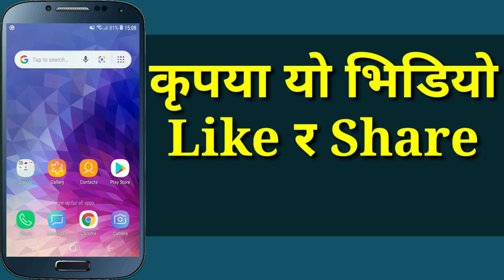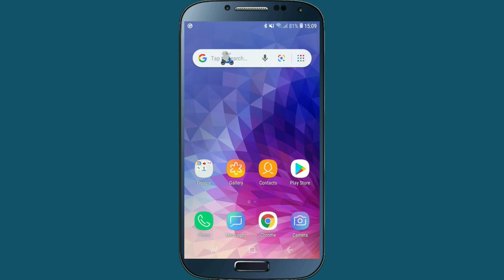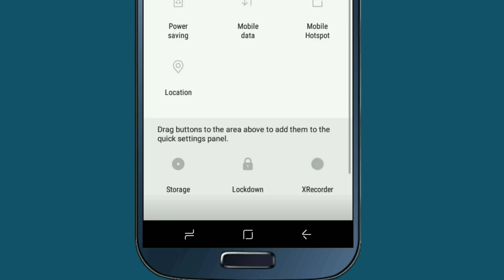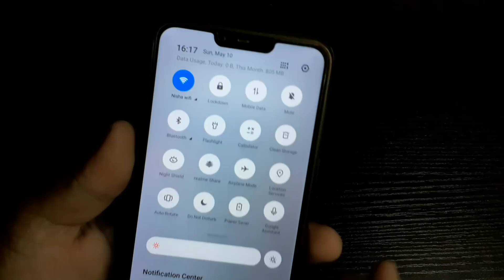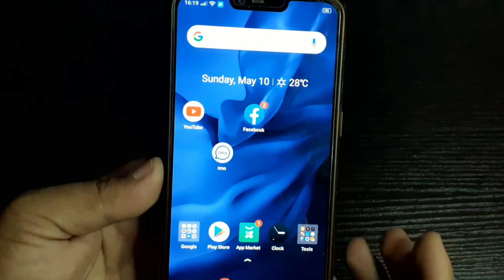अब Mobile मा पनि लकाडाउन | Lock-Down Setting For All Android Mobile | In Nepali By UvAdvice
In this video i am going to show you , How can you Activated Lock-Down Setting In Your Android Mobile , i mean that now in many android phone there as lockDown Features already inbuilt , but in so many other smartphone there as no any lock down secret setting available , but now in 2020 by using this Lock Down Android app , you can easily enable lock down setting in your android mobile , then after nobody open your android mobile or Fingerprint or Face lock , so if all of you are interested to know about this Best Android Mobile Secret Lock-Down Setting then please watch this video end till.